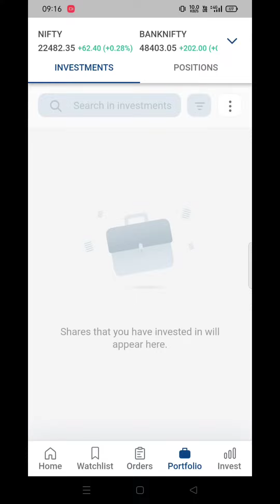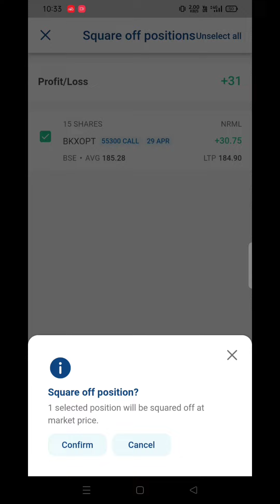BANKEX Live Option Buying !! April 29 !! Live Hero Zero Trade !! Kotak Neo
ignore tags -
bankex expiry option,
bankex expiry day,
bankex expiry trade,
bankex expiry,
bankex options,
how to trade in bse bankex,
how to trade sensex expiry day,
sensex expiry day profit,
bse sensex expiry,
nse withdraws friday expiry,
nse index expiry update अब मार्केट मचाएगा,
how to trade in bankex options,
how to trade sensex expiry,
how to trade sensex options in mstock,
how to trade sensex expiry in upstox,
bse option expiry,
sensex expiry day weekly
midcapnifty option buying in,
option buying system trading,
option buying in index,
option buying in nifty,
option buying success rate,
midcap nifty option trading in groww app,
midcap nifty option trading,
midcap nifty options,
midcap nifty option trading angel broking,
option buying in stock,
option buying abhishek kar,
option buying vivek bajaj,
capital required for option buying,
midcap nifty option trading expiry date,
midcap nifty option trading in dhan,
day trader option buying,
option buying daily profit,
dd option trading,
midcap nifty option trading expiry,
intraday option trading strategy elearnmarkets,
how to earn in option buying,
option buying in equity,
option buying in fyers,
f2f option buying,
far otm options buying,
f and o options trading,
midcap nifty option trading in groww,
option buying strategy stockmock,
option buying in banknifty,
option buying in intraday,
is option buying profitable,
iv and option buying,
implied volatility and option buying,
midcap nifty option trading kaise kare,
how i select strike price in option buying,
option buying strike price selection intraday,
can we buy options in intraday,
midcap nifty option trading live,
option buying 1 lot,
live trade option buying,
midcap nifty option trading tamil,
option buying classes,
option buying days,
option buying optionables,
can option buyers make money,
risk of option buying,
option buyer unlimited risk,
midcap nifty option trading strategy,
midcap nifty option trading telugu,
midcap nifty option trading tomorrow,
midcap nifty option trading in upstox,
option buying strategy ibbm,
option buying in low vix,
option buyer vivek bajaj,
option buying benefits,
option buying setup yogesh nanda,
option selling yogesh nanda,
option buyer youtube channel,
midcap nifty option trading in zerodha,
zerodha option buying problem,
option buying on zerodha,
stock option buying in zerodha,
option buying with 10000,
option buying with 10k,
option buying algorithm,
option buying with 5000,
100k option buying,
option buying with 1 lot,
minimum amount for option buying,
3 points for option buying,
30 option buying to 300,
option buying or selling,
9.15 option buying strategy,
option buying strategy 2.35,
9.20 option buying strategy,
option trading at 9.15 am